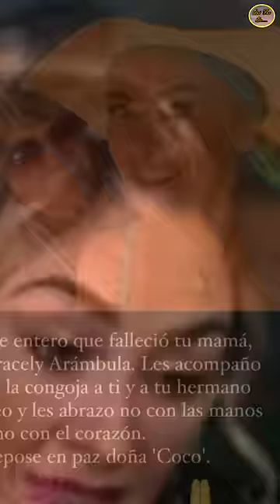María Victoria Cumple 97 Años Y Se Le Ve Junto A Aracely Arámbula